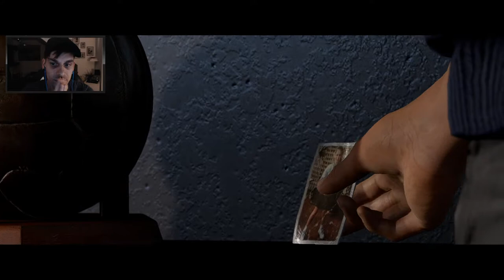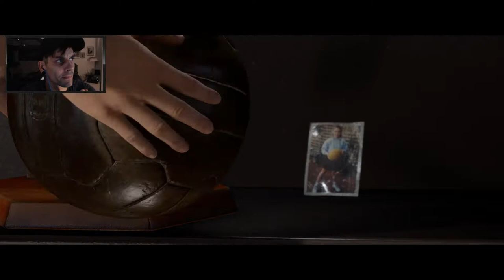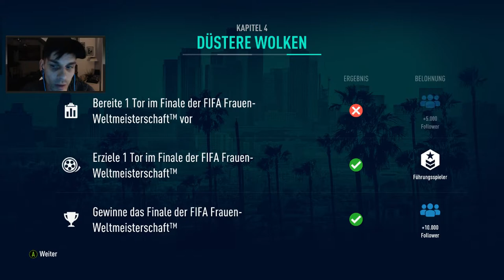Kurz vorm Finale!!! | FIFA19 - THE JOURNEY #34